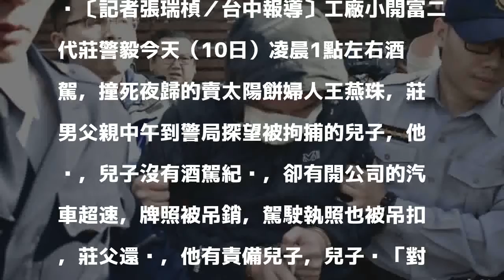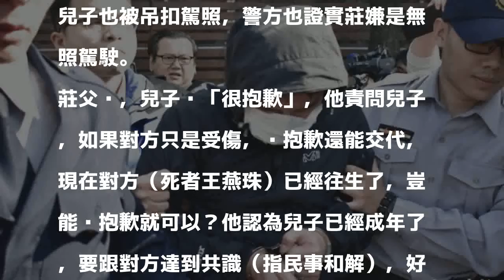富二代酒駕撞死人！父：他説很抱歉 死者夫兒怒回不會原諒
〔記者張瑞楨／台中報導〕工廠小開富二代莊警毅今天（10日）凌晨1點左右酒駕，撞死夜歸的賣太陽餅婦人王燕珠，莊男父親中午到警局探望被拘捕的兒子，他說，兒子沒有酒駕紀錄，卻有開公司的汽車超速，牌照被吊銷，駕駛執照也被吊扣，莊父還說，他有責備兒子，兒子說「對家屬很抱歉」，他希望兒子能先跟死者家屬達成協議（意指民事和解），不過，死者王燕珠的丈夫與兒子說，不會原諒莊嫌，「不是一句抱歉就能解釋交代」！

發表評論評論如下。